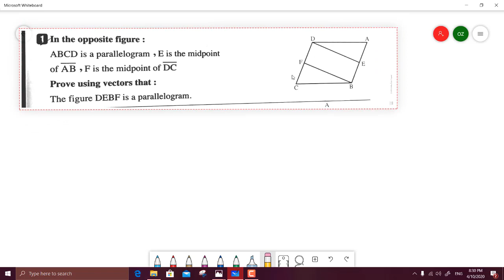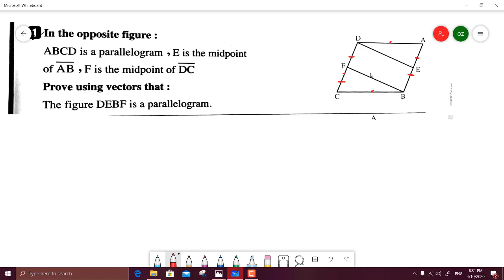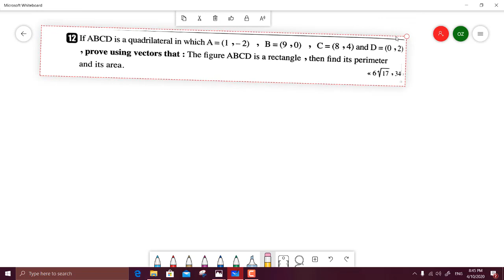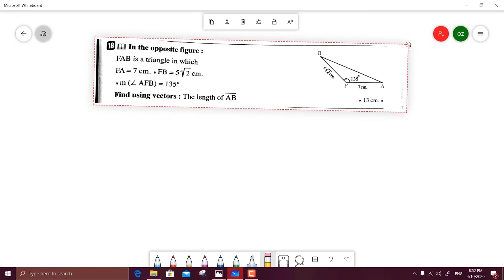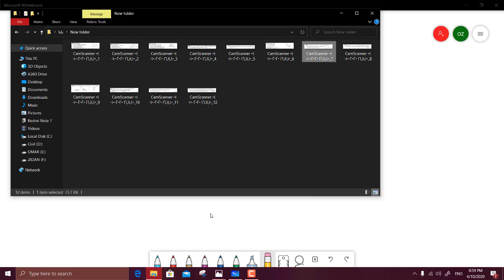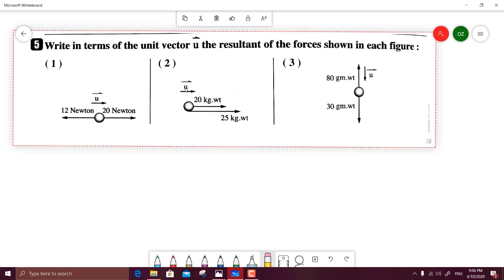Application on vector 1st sec